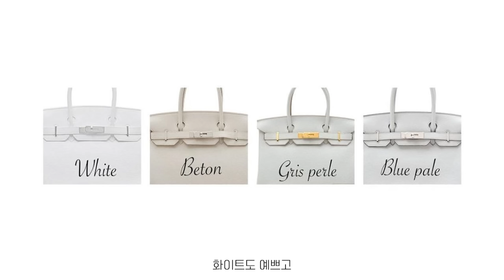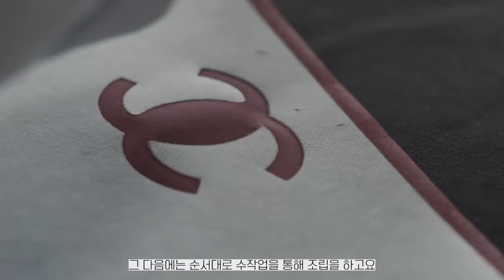인생에서 딱 하나 비싼 가방을 산다면 골라줄게요🔑후회 없는 명품 가방👛인생백 예물백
🌳인스타그램
yulleesis